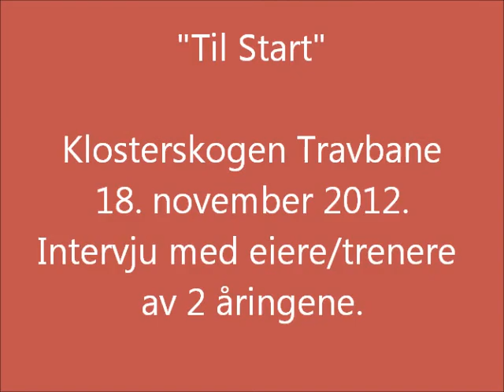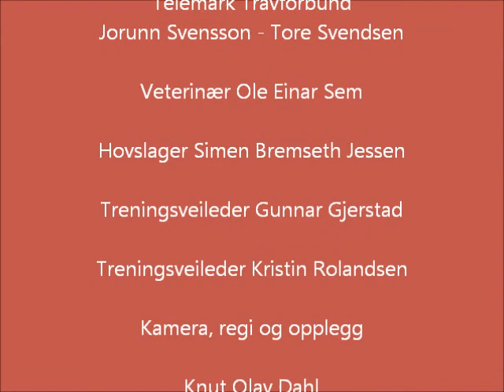Til Start Klosterskogen Travbane 18 november 2012 intervju ad 2 åringene